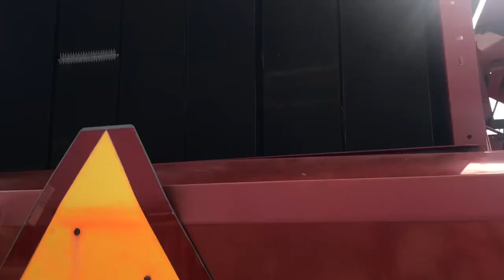2010 NEW HOLLAND BR7070 For Sale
Nice baler here has been barn kept but decals are starting to weather a little. Baler runs quite and functions like it should. 5228 original. Take a look at pictures and videos. Call with any questions 972*782*8201